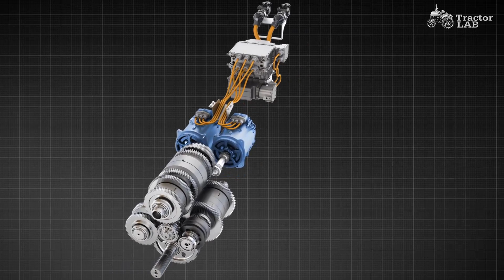John Deere Hybrid Tractor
John Deere’s first in the world hybrid tractor

John Deere has made updates to its 8 and 9 Series Tractors for model year 2023 by adding new technology and power. For the largest models of 8 Series Tractors, John Deere is offering a new stepless Electric Variable Transmission (EVT) that enables precise speed control and enhanced drivability. For 9 Series Tractors, the largest models will be powered by the new JD14X (13.6L) diesel engine.
For customers who prefer stepless transmissions for infinite speed control and ease of drivability, the new EVT will be available for all 410-horsepower 8 Series Tractors including 8R, 8RT and 8RX models.